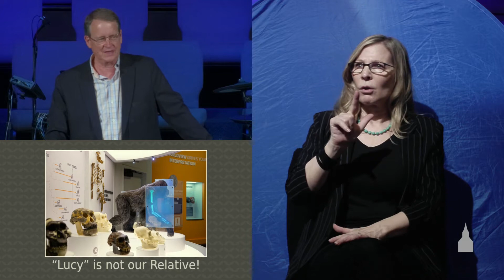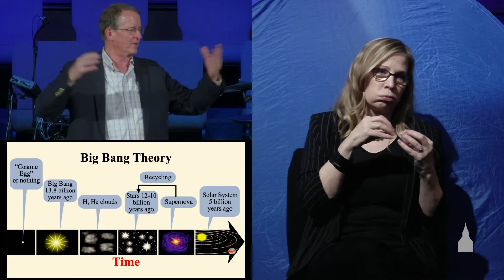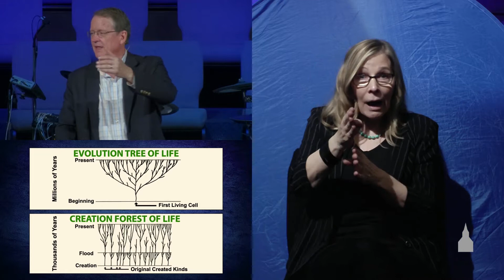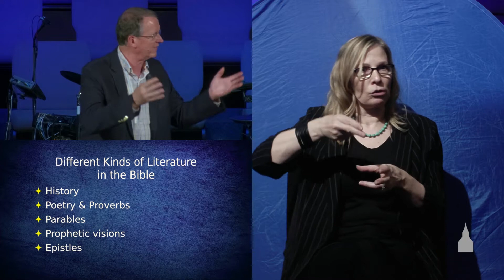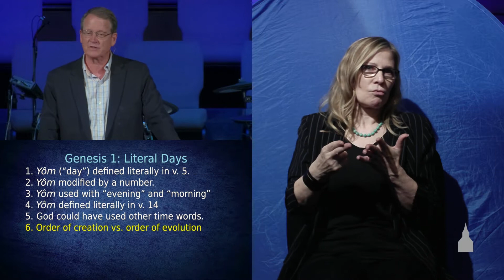Six Days or Millions of Years? [ASL] - Dr Terry Mortenson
ID: 7725
Genesis 1:1–11:32